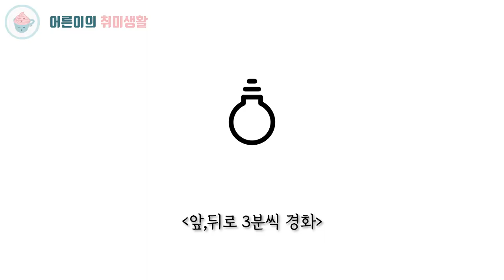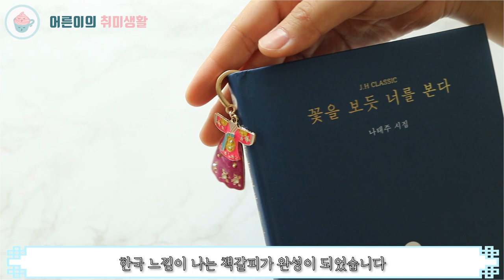레진아트 한복책갈피 갓키링 | 전통문양 레진공예 같이 해볼래? [어른이의 취미생활] resin art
추석을 맞이해 레진을 이용해서 우리나라
전통의 한복과 갓을 꾸며봤습니다.
한복펜던트는 책갈피로, 갓은 비즈로 끈을 만들어
키링으로 만들어 보았는데요
올 추석도 건강히 보내셨으면 좋겠습니다^^

─── ･ ｡ﾟ☆: *.☽ .* :☆ﾟ. ───
안녕하세요.